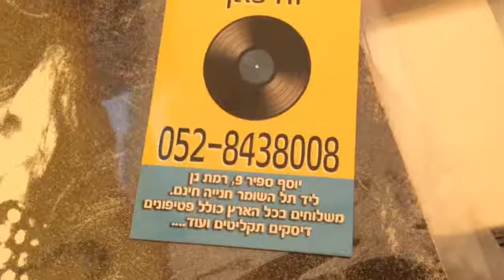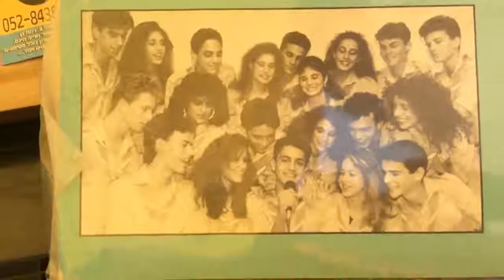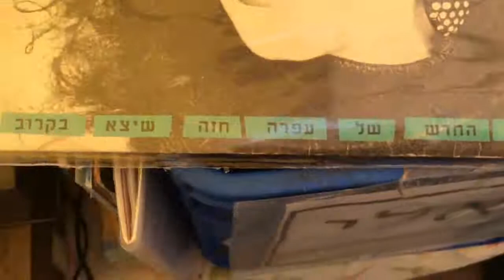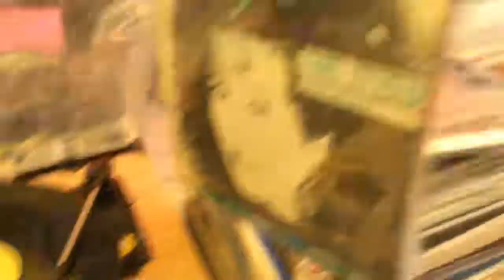חיפה אני מקנדס לכם עפרה חזה מבית התקליט אינשאללה Ofra Haza Nous sommes sur le marché turc הטורקים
Haïfa, je peux vous dire Ofra Haza de l'album Amazing song Inshallah Sara Ofra Haza Nous sommes sur le marché turc  חיפה אני מקנדסון  לכם עפרה חזה מבית התקליט שיר מדהים אינשאללה שרה עפרה חזה אנחנו בשוק הטורקים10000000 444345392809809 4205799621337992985 n